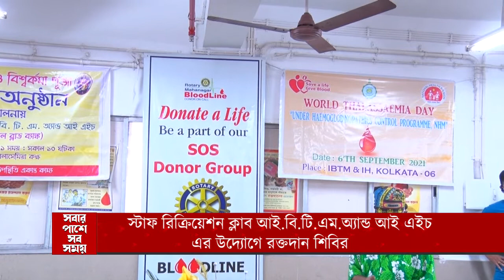স্টাফ রিক্রিয়েশন ক্লাব আই বি টি এম অ্যান্ড আই এইচ এর উদ্যোগে রক্তদান শিবির